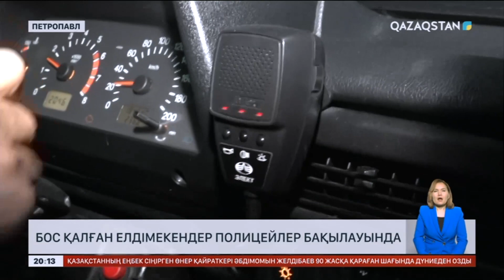Петропавлда Астанадан келген сарбаздар бөгеттер тұрғызып жатыр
Петропавлда қазір жағдай күрделі. Су қаланың іргесіне жетті. Тұрғындардың амандығы үшін құтқарушылар күн-түн демей тынымсыз жұмыс істеп жатыр. Олар судың қалаға кіретін тұстарын бітеп, бөгеттерді биіктетуде. Ал халқы эвакуацияланып, бос қалған мекендерді полицейлер бақылауда ұстап отыр.

Петропавлға жан-жақтан көмекке түрлі күштер келіп жатыр. Бұл Астанадан келген сарбаздар. Өңірге келе сала іске кіріскен олар бірнеше жерде бөгеттер тұрғызды. Сырт көзге жеңіл көрінетін ауыр қапшықтарды тоқтаусыз тасып жүргендердің бірі - Бауыржан Абай. Ол тасқын судан қорғану үшін осындағы әрбіріміз өз міндетімізді адал атқаруымыз керек дейді.